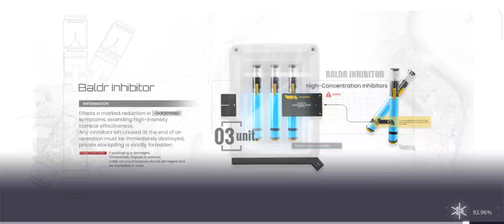Snowbreak : Containment Zone - Main Story 2-1 (CBT)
Playing Snowbreak : Containment zone (CBT). This video shows walkthrough of 2-1 Main story mission. The game developers may or may not change it in official version.